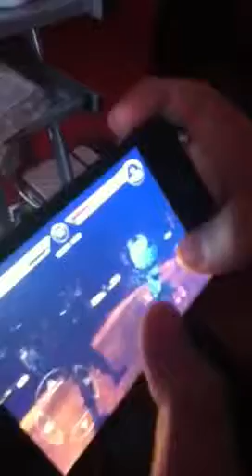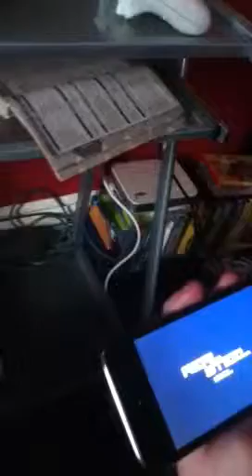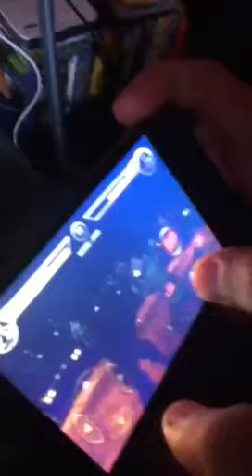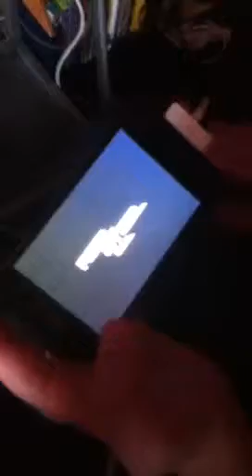Real steel with Matthew pt3